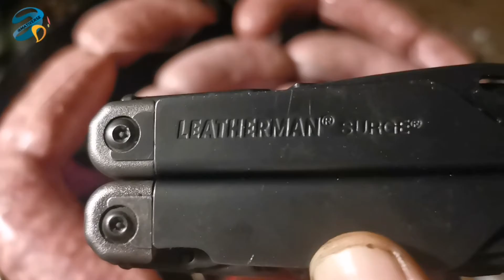Daily V - EPISODE XXIX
100% edited and shot on mobile in Lucca, italy.

Edited with motionninja on Android, stock music